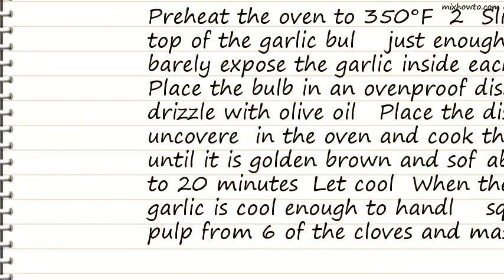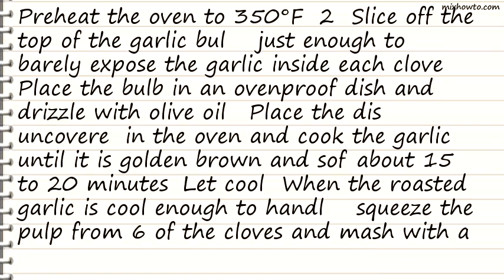Recipe Roasted Garlic Vinaigrette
INGREDIENTS:
●1 bulb of garlic
●1 dash olive oil
●fresh ground black pepper , to taste
●2 tablespoons extra virgin olive oil
●4 tablespoons chicken stock
●1 tablespoon shallot , minced
●1 teaspoon fresh tarragon